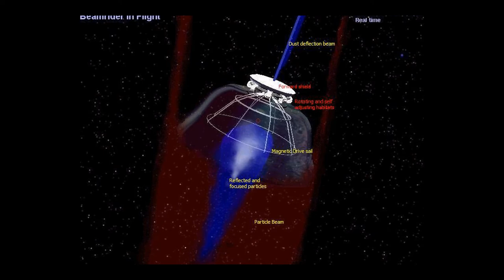Orions Arm: A History of the Terragen Empires - Part 5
This is an ongoing narration project for the Orions Arm collaborative fiction universe.

In this video we cover the years 900 to 1200AT of the Terragen Empire, as the First Federation begins and humanity begins to pick up the pieces of a broken empire.

Alphaxone - Delta Zero

Artwork by:
Anders Sandberg
Andrew Jones
Arik
Alex Mulvey
Bernd Helfert
Chris Shaeffer
John B
Juan Ochoa
Kevin Williams
Lilly Harper
Loopquanta
Macgregor
Matthew C. Johnson
P. Bourne
Rudolf Herczog
Steve Bowers
Scott Dellinger
The Astronomer
Tim Brown